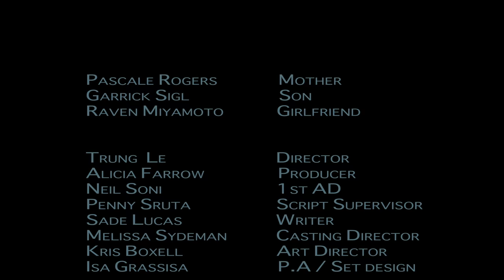A Mother’s Love - Short Film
A story about the mother and her son are plunged into a horrible morning when the body of a dead young girl is discovered in the son’s apartment. By the unconditional love, the mother wants to save her son and admits to crime as the killer.

Production Crew
Alicia Farrow Producer
Trung Le Director
Neil Soni 1st AD
Penny.S Script Supervisor
Melissa Sydeman Casting director

Cast
Pascale Rogers Mother
Garrick Sigl Son
Raven Miyamoto Girlfriend

Camera Crew
Ryan Resser D.P
Ryan Resser Camera Operator
Navin Ravichandran 1st AC
John Paul Bermudez 2nd AC
Yongmin Choi Grip
Hannah Alvardo Electric
Rommel Castillo Gaffer
Thameen Fa Hamdan Gaffer

Sound Department
Udeesha Boom Operator
Grace Hsu Sound Mixer
Donovan Scott Music Composer

Post Production
Juma Ma Editor
Nicholas Swe DIT

Art Department
Kris Boxell Art Director
Ngeab Seng Chheu Production Design
Jack Hu Set Design
Annabel Ejem Costume/Wardrobe
Miya Chuang Hair/Make-up
Van Ha Le Graphic Designer

P.A
Isa Grassisa P.A / Set design